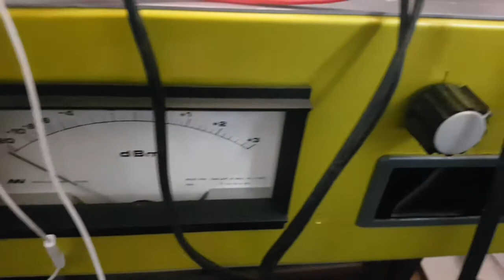SIT 3 approach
Home made class A SIT amplifier